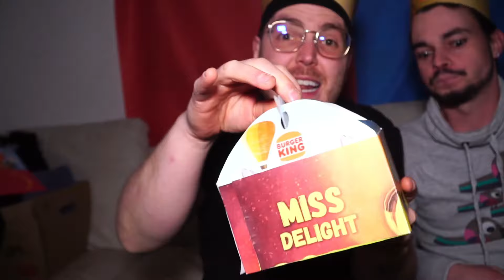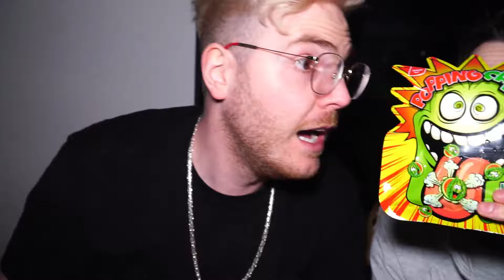NUNCA ABRAS todos CAJITA FELIZ de POPPY PLAYTIME 3!! (Señorita Miss Delight, Huggy Wuggy y más)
NUNCA ABRAS todos CAJITA FELIZ de POPPY PLAYTIME 3!! (Señorita Miss Delight, Huggy Wuggy y más). Dipssy Cajita Feliz Espanol y Ani Cat McDoanld's con Regina MH e fede vigevani Espanol.